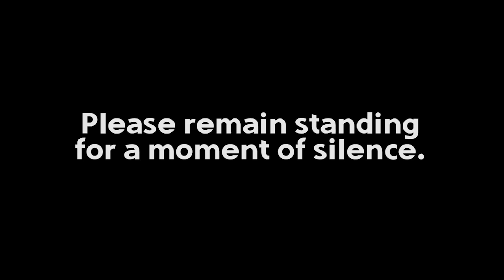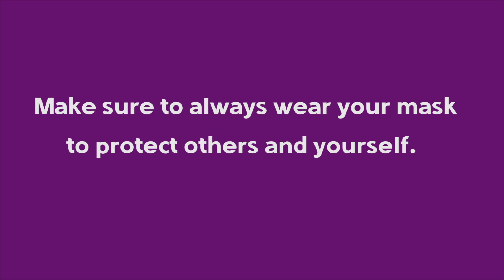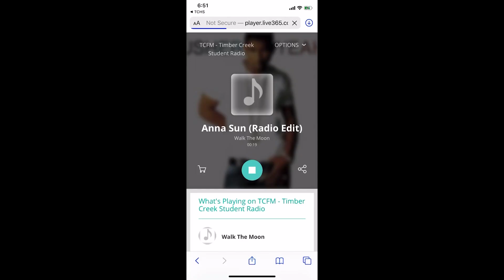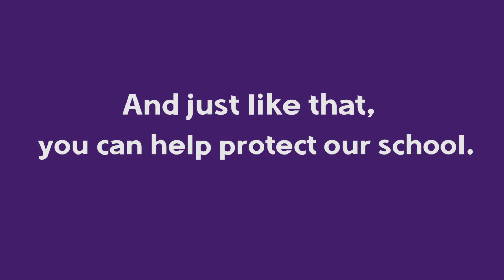tctv Daily Announcements - September 8, 2020